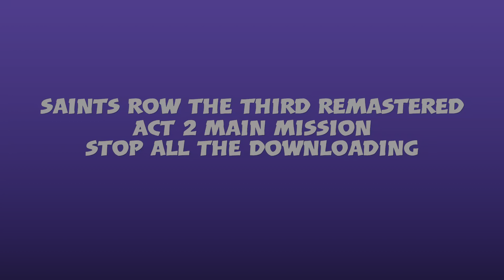STOP ALL THE DOWNLOADING - Ep.32 - Saints Row The Third Remastered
Saints Row The Third Remastered, a guide showing how to complete the Main Mission 'Stop All The Downloading'